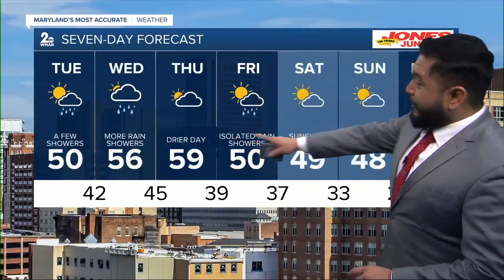WMAR 2 News Baltimore Latest Headlines | December 26, 12pm